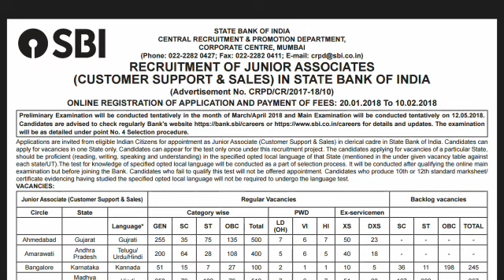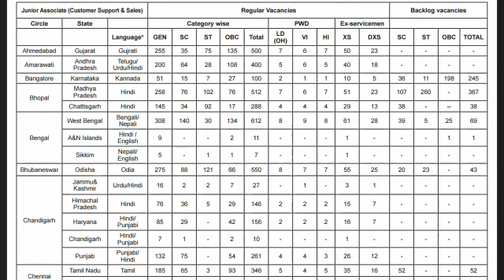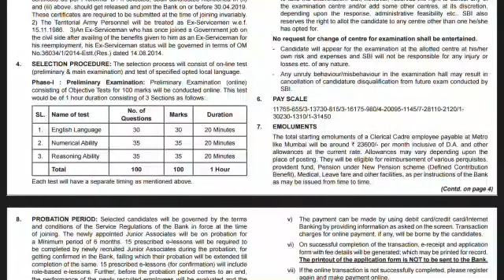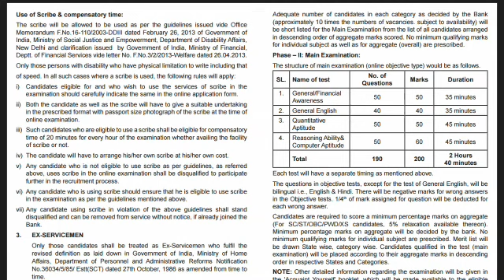SBI CLERK 2018 Notification out plz check